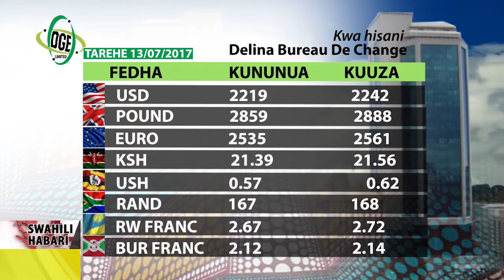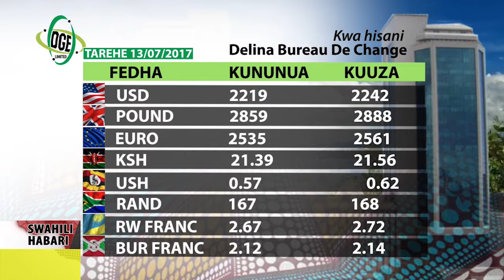Swahili Habari 13 July 2017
LULA DA SILVA AHUKUMIWA MIAKA TISA:
Kiongozi huyo wa zamani atabakia kuwa huru wakati rufaa yake inasikilizwa.